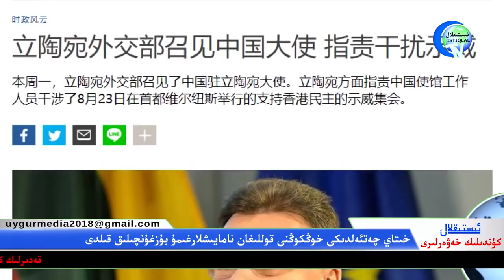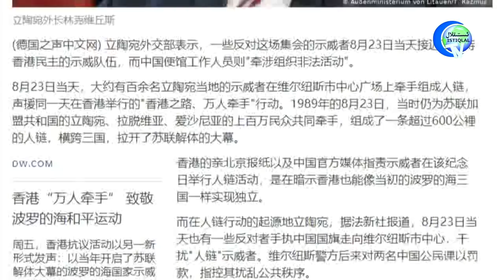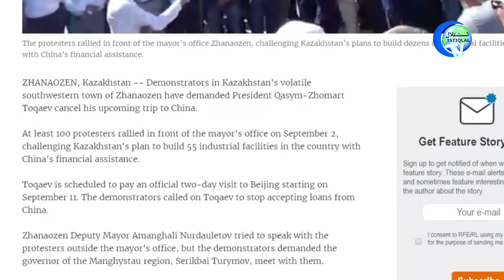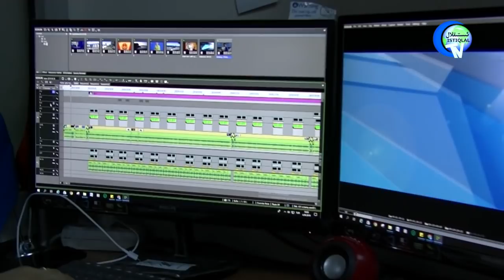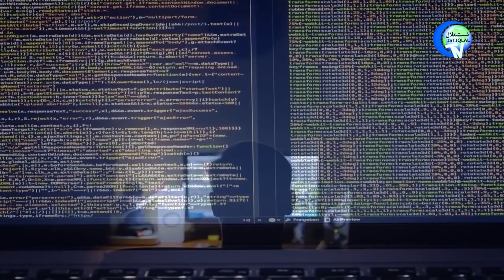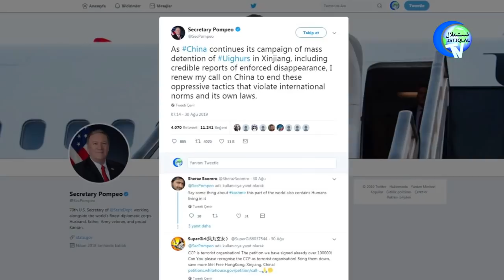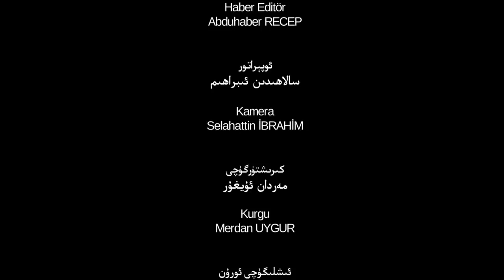ئىستىقلال كۈندىلىك خەۋەرلىرى 2019-09-04